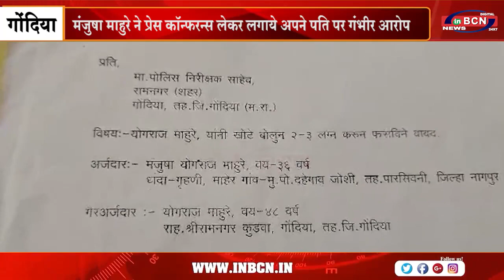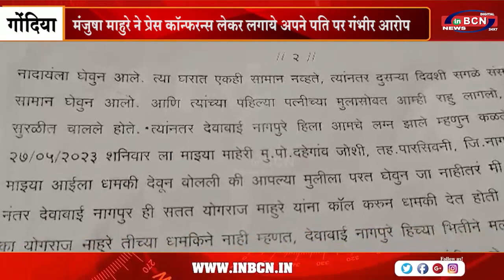मंजुषा माहुरे ने प्रेस कॉन्फरन्स लेकर लगाये अपने पति पर गंभीर आरोप | INBCN NEWS